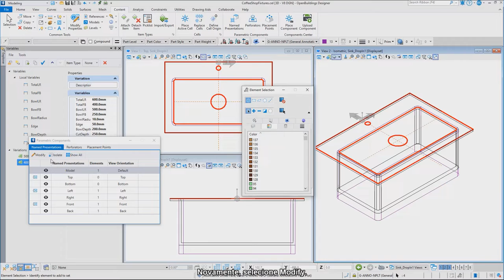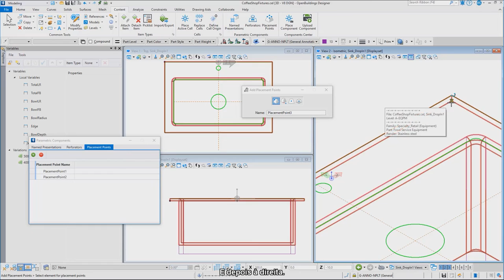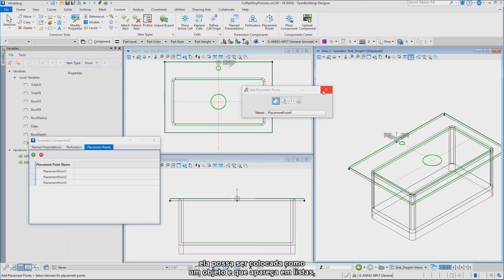05/07 Criando uma Célula Paramétrica Apresentações nomeadas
Existem várias maneiras de criar conteúdo para o OpenBuildings Designer, incluindo a mais recente adição de células paramétricas do MicroStation. Esta é uma ótima opção quando você precisa criar um objeto que vem em vários tamanhos. Usando variáveis e restrições, você pode criar um objeto 3D que pode ser colocado usando a ferramenta Objeto e modificado com várias entradas dimensionais. Além disso, gráficos 2D podem ser adicionados para a vista de planta e um perfurador para cortar aberturas.

Neste vídeo Mary Chib irá explicar como começar a definir a intenção do projeto, criando algumas construções básicas com restrições e gráficos 2D controlados dimensionalmente com variáveis. Fique atento e continue assistindo a playlist para mais etapas do processo de criação de células paramétricas.

Se você achar este conteúdo útil, considere se inscrever neste e em outros canais da Bentley no YouTube